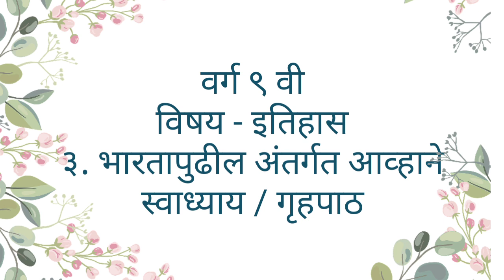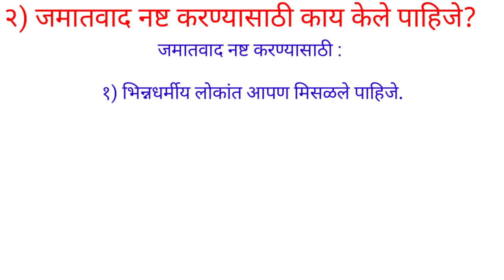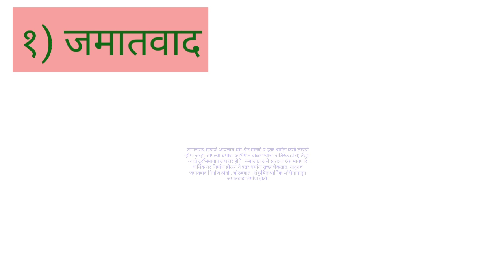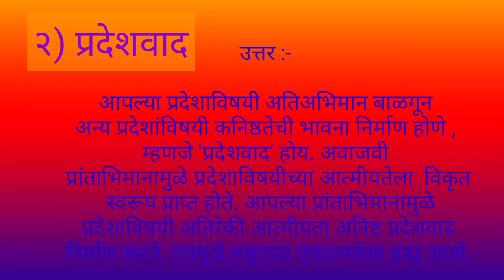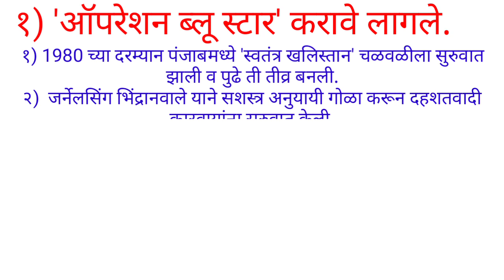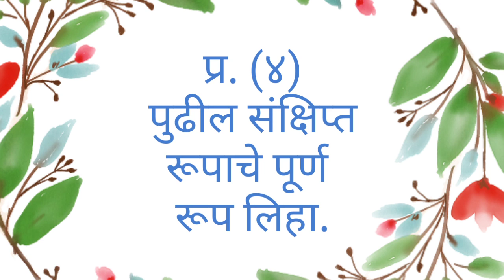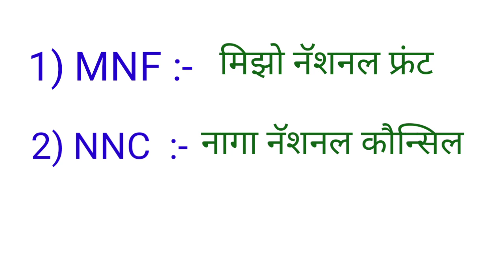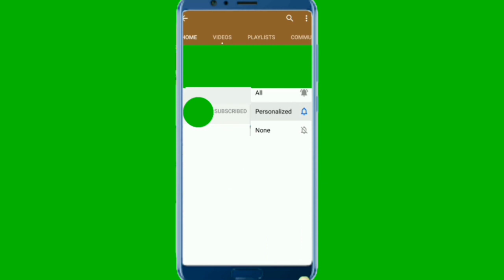वर्ग९ विषय- इतिहास ३. भारतापुढील अंतर्गत आव्हाने स्वाध्याय/ गृहपाठ